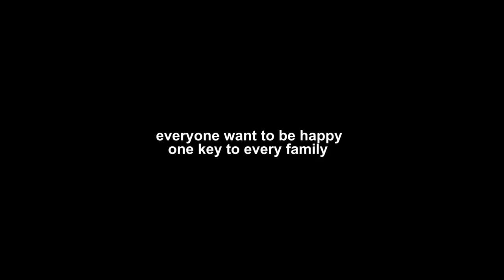TIGHT CONNER || 2020 comedy educational video || ogaflex comedy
Watch the best educating video of the year 2021 . A guy who taught he has given all her girlfriend need. Watch what happened at last